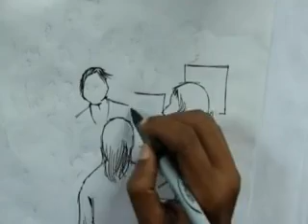This Is Maria. She Will End the War on Drugs [NAPISY PL]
ŻEBY WŁĄCZYĆ POLSKIE NAPISY NACIŚNIJ IKONĘ "CC" POD PASKIEM ŁADOWANIA, PO PRAWEJ STRONIE